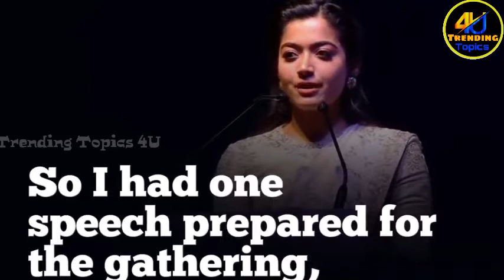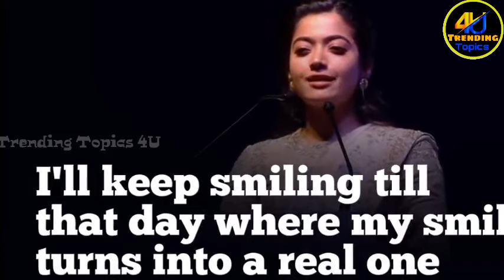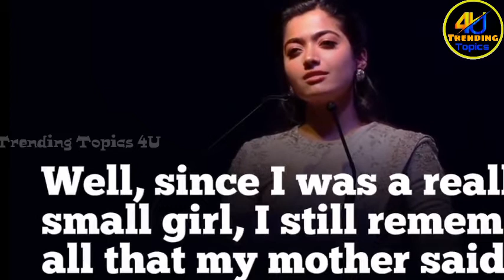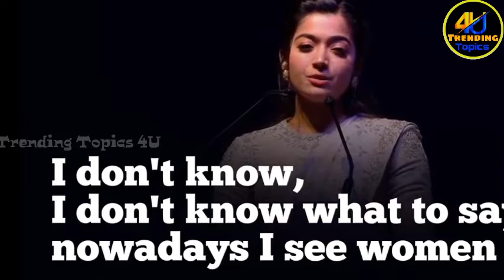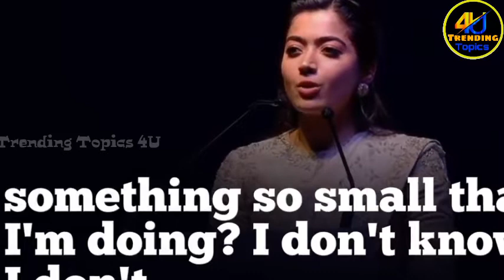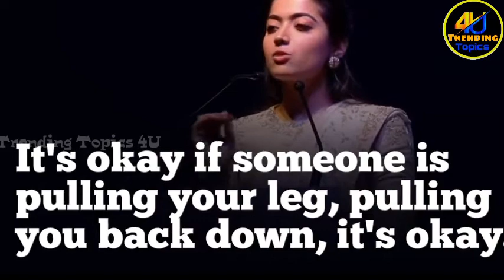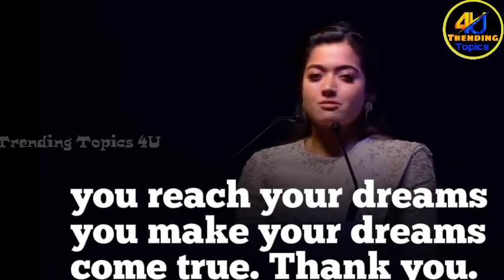Rashmika mandanna |Wow! What a speech !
Rashmika Mandanna is a famous Indian Model and Actress. She mostly appears in Telugu and Kannada Movies. She is born and brought up in Kannada Family in Virajpet. She has done a bachelor’s degree in Journalism, English Literature, and Psychology. Before Starting a career in Movie She has done modeling and She won Clean & Clear Fresh Face of India Title. During that period she also appears a couple of TV Commercials. She made her debut in Kirik Party Kannada Movie, Which becomes the highest-grossing movie in Kannada. She bagged South Indian International Movie Awards for Best Debut Actress in leading Role. After the Success of Kirik Party, She has done several movies in Kannada. She made her Telegu Debut from Chalo Movie with Naga Shaurya. She received national popularity from Geetha Govindam Movie with Vijay Deverakonda and Her acting highly appreciated by critics and audiences. She won Best Actress Awards in Filmfare Award Critics Category. She got engaged with actor Rakshit Shetty but they broke up mutually.